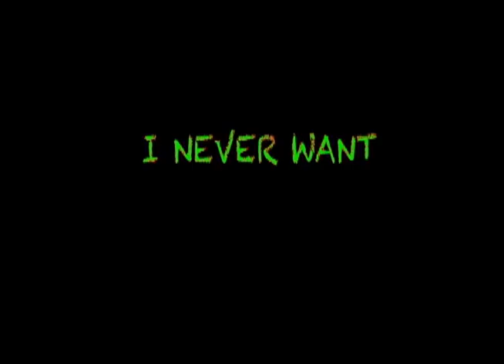as long as i rotoscope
My culminating for my animation class,
I made the original song, as well as the animation. I regard gloving as a self generated style of animation, so this video is an experiment to take a new form of self generated, bodily animation, and give it the context of a traditional style of animation.

The source footage was of myself gloving to the song.

here is a link where you can download the song used in this video, as well as any other song that i made.

video created by Jacob Fromer